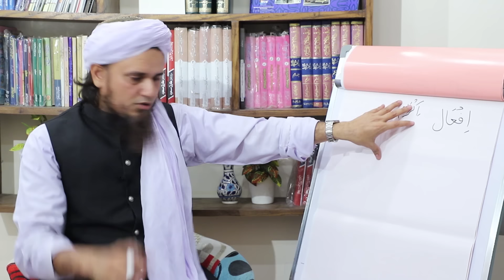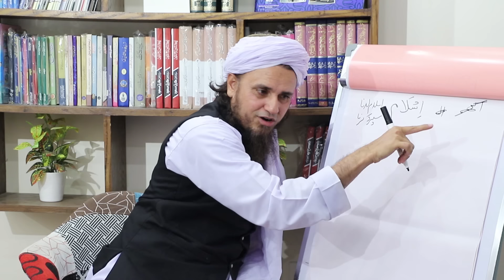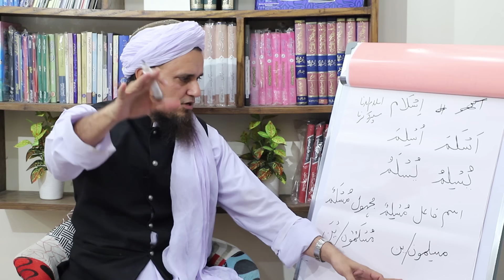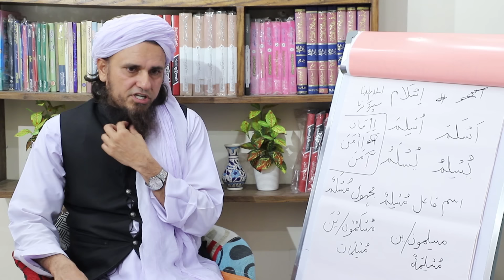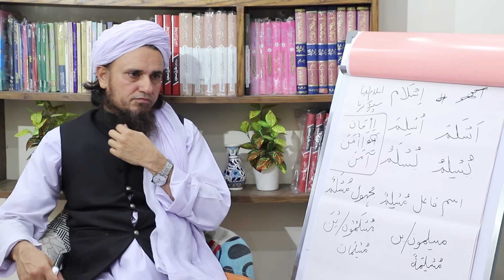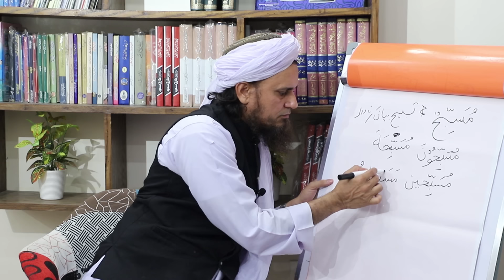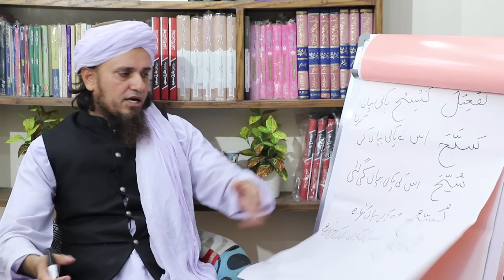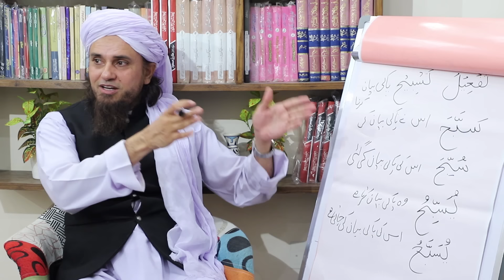Tafseer-e-Quran Class # 04 | Mufti Tariq Masood Speeches 🕋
Join us for Tafseer-e-Quran Class #04, where we delve into the profound teachings and lessons of the Holy Quran. Expand your knowledge and understanding of its timeless wisdom.

0:00 Step#8: بابِ افعال

6:42 بابِ افعال سے فعلِ ماضی، مضارع اور اسمِ فاعل

25:03 Step#9: بابِ تفعیل سے فعلِ ماضی، مضارع اور اسمِ فاعل

Sunday bayan and Friday bayan
Saturday Masail program and Wednesday Masail program

"Mufti Tariq Masood" Mufti Tariq Masood Speeches"Ask Mufti Tariq Masood"